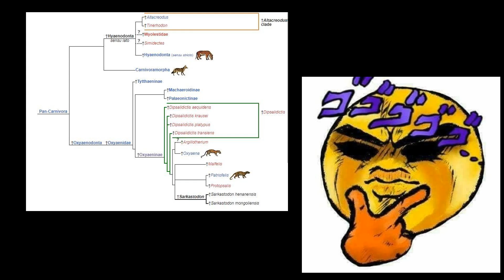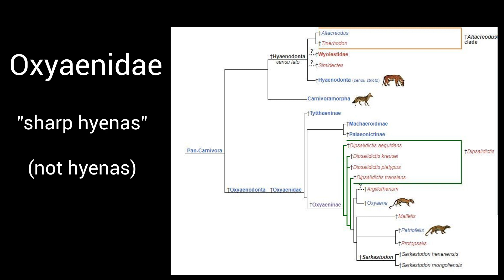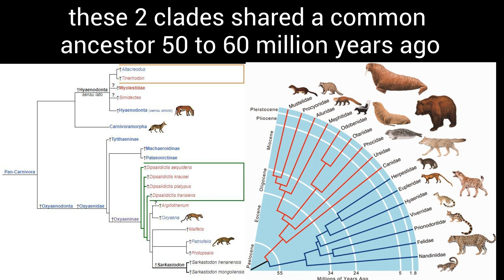Sarkastodon: the apex predator you’ve never heard of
This is the very first educational video specifically on sarkastodon EVER!

I worked all day on this. I was still working on it into my work shift. Also sorry about the piss mic quality. It’s hard to find times when I can actually sit down and record properly on the Blue Yeti. I had to use my phone for this one.

…what? Of course I used Wikipedia, what else was I supposed to use? A video on sarkastodon?
There were none until now!

Rest in peace Cheems, you will forever be remembered and adored in humanity’s public consciousness

His music is great